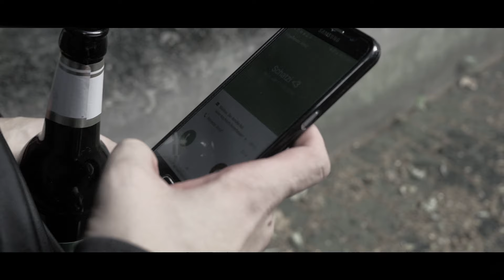M.I.K.I - Kein guter Schwiegersohn [Pottblagen 05.10.18)] (prod. Freshmaker)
》Jetzt das Album „Pottblagen“ bestellen